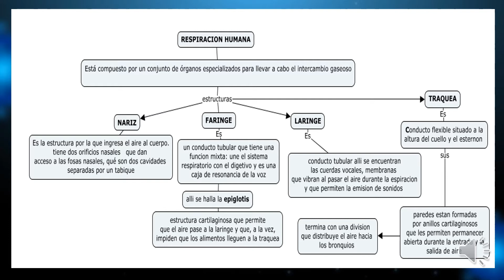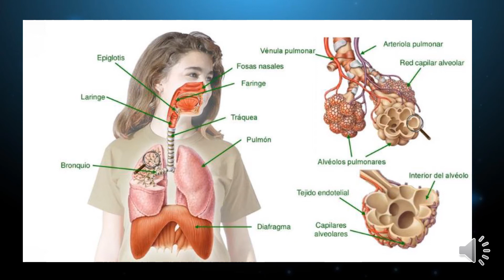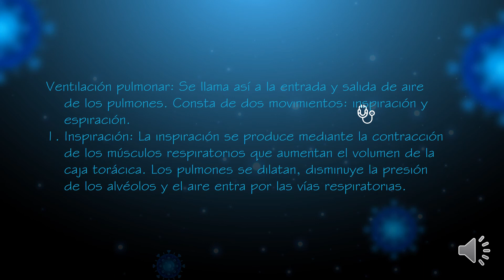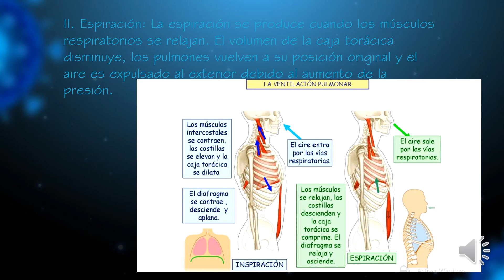RESPIRACION EN HUMANOS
La respiración humana es de tipo pulmonar y consta básicamente de los siguientes procesos: Ventilación que a su vez se compone de inspiración o entrada de aire a los pulmones y espiración o salida de aire de los pulmones. Intercambio gaseoso en los alvéolos pulmonares o hematosis.